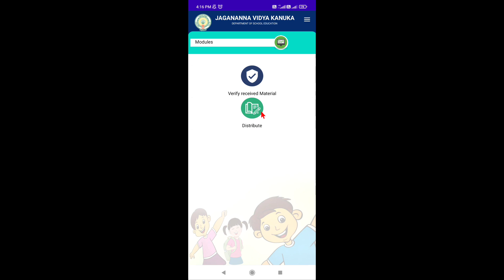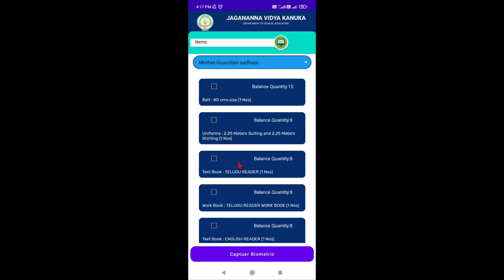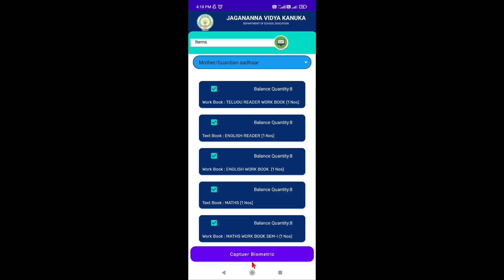JVK APP| LATEST UPDATE || ALL CLASSES STUDENTS WISE TABS ARE OPENED